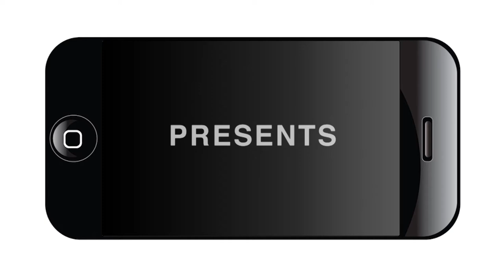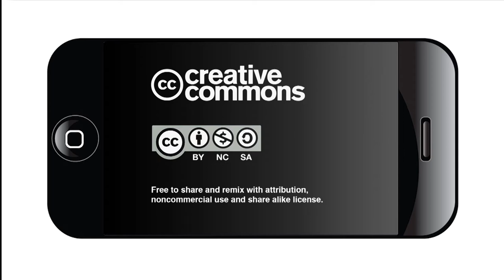San Antonio Trump Rally 2016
Donald Trump came to San Antonio for a fundraiser June 17, and a crowd of about 400 protesters took to the streets to comment on the candidate. The event was full of passion but also peaceful.